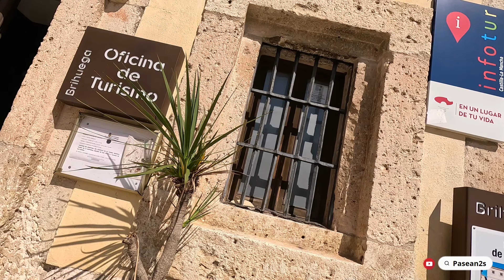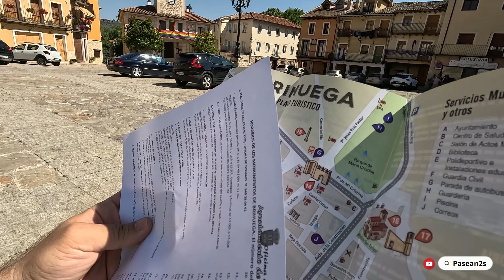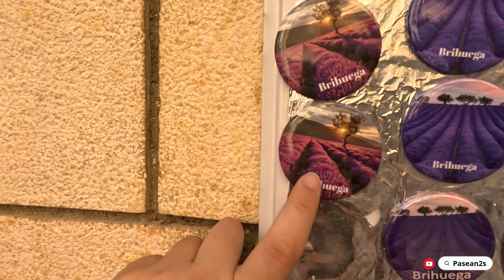🪄Cómo ir a los CAMPOS de LAVANDA de BRIHUEGA 2025 | imágenes [4K] - Pasean2s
¿Cuándo es mejor visitar los campos de lavanda en Brihuega?
¿Dónde se encuentran los campos de lavanda de Brihuega?
estas y otras preguntas más te la responderemos en este  PASEO Inolvidable en Medio del Perfume y el Color. En este video, te llevaré a recorrer los impresionantes campos de lavanda de Brihuega, un destino único en España. Te contamos como ir y cuando es el momento perfecto para tener las mejores fotos de este lugar.

👉MIRA 🟢 CÓMO ir del AEROPUERTO de MADRID BARAJAS al CENTRO [GUIA 4K]

Music | "Dandelion" by LiQWYD
Watch:

 • LiQWYD - Dandelio...